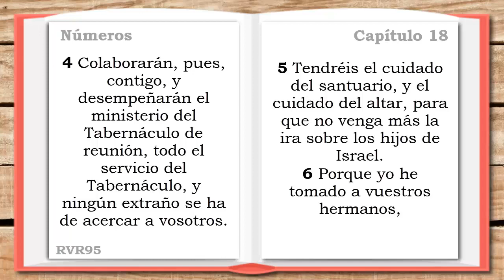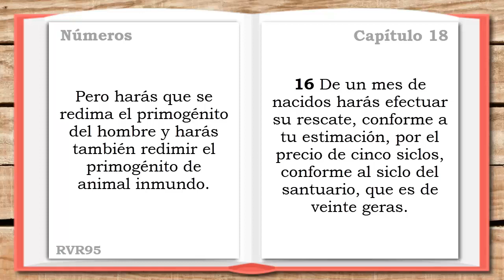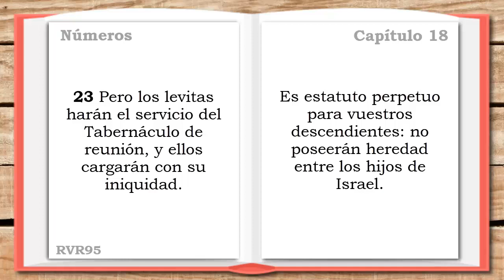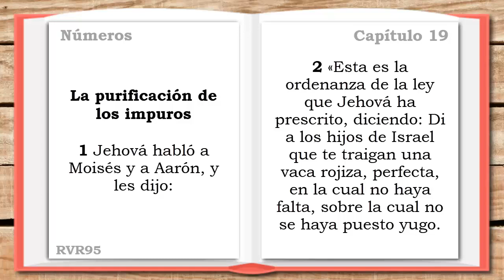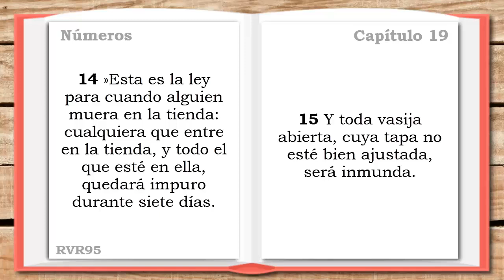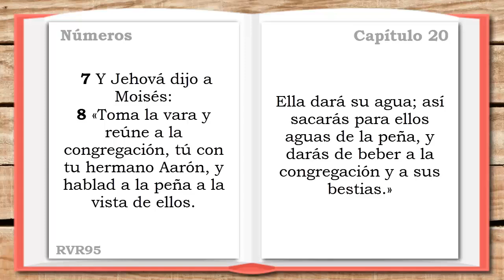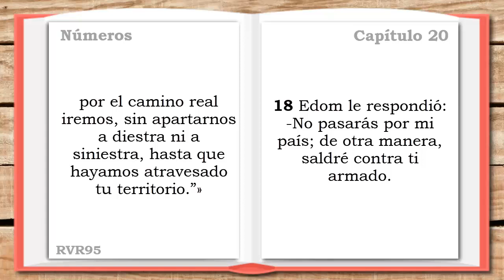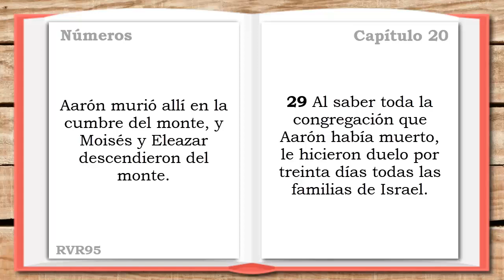NÚMEROS 18, 19, 20 (DÍA 46) LA SANTA BIBLIA || Biblia hablada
LA SANTA BIBLIA - NÚMEROS 18, 19, 20 (Biblia hablada DÍA 46)

▶NÚMEROS 18 - 0:00
▶NÚMEROS 19 - 5:43
▶NÚMEROS 20 - 9:28